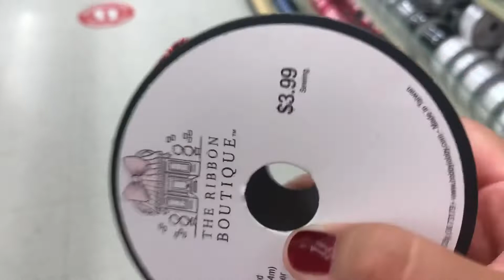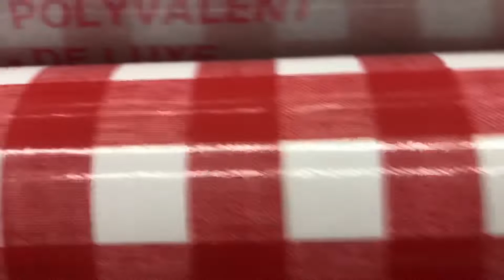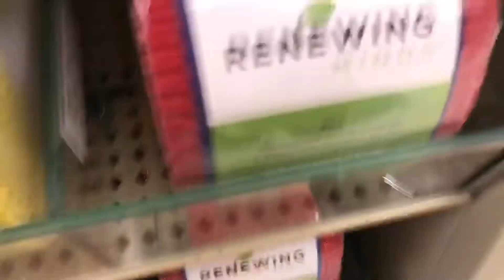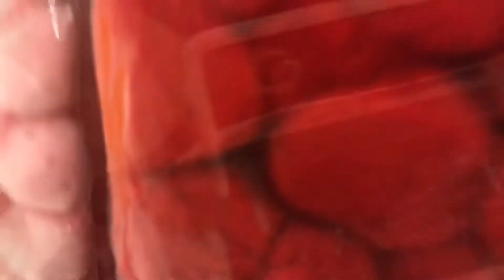❤️🌹 ASMR Hobby Lobby Walk Through Red Triggers (LoFi, Tapping, Scratching & more) ❤️🌹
•Hate free zone 💕

** I post every other day :) **

•Hey guys I’m glad to be back and make videos for y’all! Let’s have positive vibes especially through this difficult time with the Covid-19 let’s try to stay positive and relaxed & enjoy the lo-fi videos :)